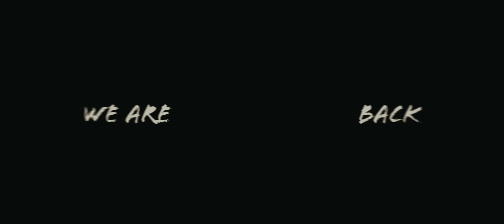CLASH OF THE STARS v OSTRAVĚ - SOLDOUT FESTIVAL 2023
Sbírejte CASHBACK s každou objednávkou na internetu. PICODI Vás bude informovat o možnosti CASBACKU vždy, když navštívíte své oblíbené obchody.

★ Partneři:
» Cbdsvet.cz - e-shop plný výrobků s obsahem CBD, vaporizérů a doplňků stravy